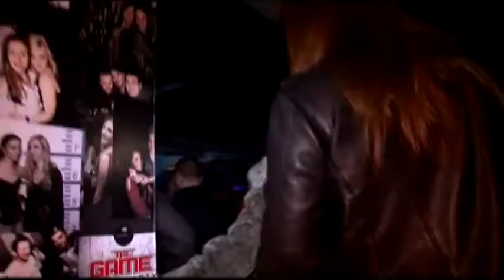DJ MAMYROCK NE PRISHTINE - PRIVE KLAN KOSOVA